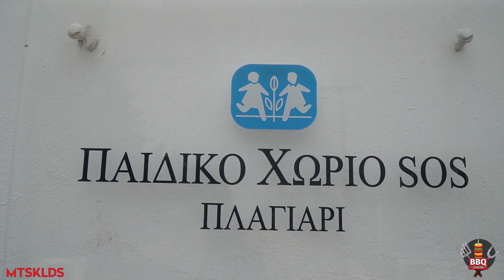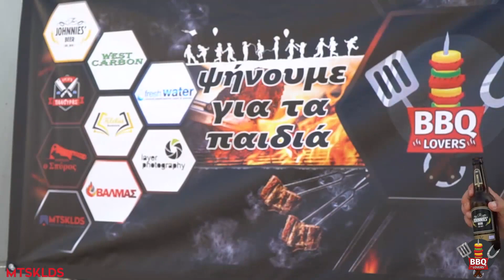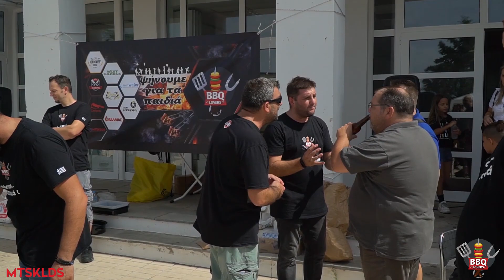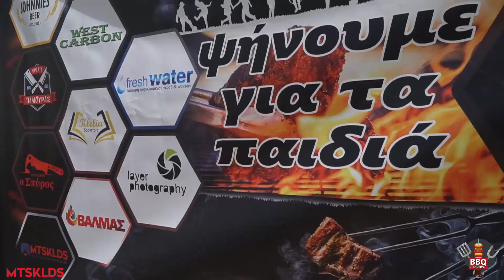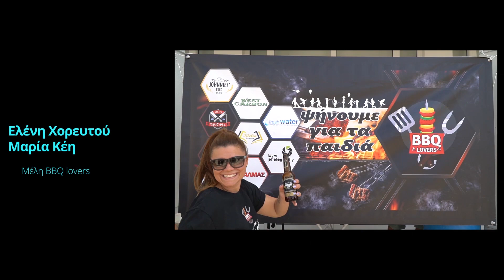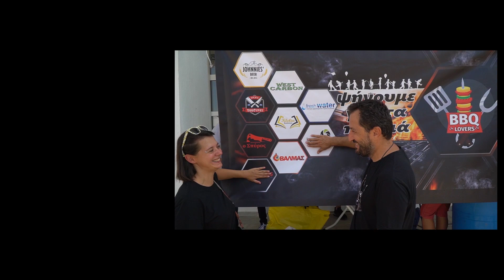«Ψήνουμε για τα παιδιά» // ΠΑΙΔΙΚΟ ΧΩΡΙΟ SOS ΠΛΑΓΙΑΡΙ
Την αγάπη τους για το ψήσιμο αξιοποίησαν για καλό σκοπό μέλη της ομάδας BBQ Lovers στο Facebook και εθελοντές, οι οποίοι την Κυριακή 19 Σεπτεμβρίου πραγματοποίησαν την πρώτη διοργάνωση «Ψήνουμε για τα παιδιά».
Με την υποστήριξη δεκάδων εθελοντών και χορηγών από όλη την Ελλάδα, έψησαν, διασκέδασαν με τα παιδιά, μοίρασαν δωράκια αλλά και χαμόγελα στα Παιδικά Χωριά SOS στον Τρίλοφο Θεσσαλονίκης. «Είναι μια προσπάθεια να αναδείξουμε τη δράση του Χωριού SOS, προσφέροντας παράλληλα στιγμές χαράς και γέλιου», δηλώνουν οι διοργανωτές, προσθέτοντας «ψήσαμε και… μύρισε ο τόπος αγάπη και χαμόγελα». Μάλιστα προς μεγάλη έκπληξη όλων, ένας από τους χορηγούς, ένα γνωστό κρεοπωλείο των Νέων Μουδανιών Χαλκιδικής, αποφάσισε να καλύψει τις ανάγκες σε κρέατα ενός ολόκληρου χρόνου, για όλο το χωριό.
Τα μέλη της ομάδας BBQ Lovers απόλαυσαν τόσο την διοργάνωση που πιστεύουν ότι ήταν η πρώτη από πολλές που θα ακολουθήσουν. Άλλωστε, όπως λένε, δεν είναι τυχαίο το μότο της ομάδας: "Η καλύτερη μαρινάδα είναι η καλή παρέα”!

Η ομάδα BBQ Lovers του Facebook δημιουργήθηκε από δύο φίλους από τη Θεσσαλονίκη που θέλησαν να μοιραστούν την αγάπη τους για το ψήσιμο. Πολύ γρήγορα, με την βοήθεια του δημοφιλέστερου κοινωνικού δικτύου, η παρέα μεγάλωσε και η ομάδα μετατράπηκε στο περιβάλλον, όπου καθημερινά, σε ένα υπέροχο κλίμα, έρχονται σε επαφή επαγγελματίες και ερασιτέχνες λάτρεις του ψησίματος, προκειμένου να ανταλλάξουν απόψεις και ιδέες για την αγαπημένη τους ενασχόληση.
Το χιούμορ, τα εκατοντάδες memes και videos, οι διαγωνισμοί και τα πολλά δώρα (12 κληρώσεις & 42 τυχεροί) οδήγησαν στη σύσταση μιας κοινότητας που πλέον αριθμεί περισσότερα από 12.500 μέλη.
Η ομάδα είναι ανοιχτή σε όποιον αγαπά και θέλει να μοιραστεί την αγάπη του για το ψήσιμο!

ΧΟΡΗΓΟΙ:
BBQ Lovers, JOHNNIES' BEER, WEST CARBON, ΚΡΕΟΠΩΛΕΙΟ "ΠΑΛΙΟΥΡΑΣ", ΚΡΕΟΠΩΛΕΙΟ "ο ΣΠΥΡΟΣ", FRESH WATER, ΒΙΒΛΙΟΠΩΛΕΙΟ "ΚΛΕΛΙΑ", ΒΑΛΜΑΣ, LAYER PHOTOGRAPHY, MTSKLDS Video-Aerial Imaging

Video Editing / Drone: Στέφανος Ματσουκαλίδης (MTSKLDS)